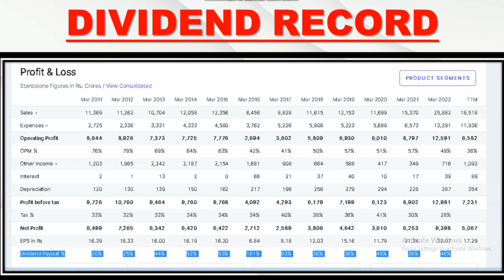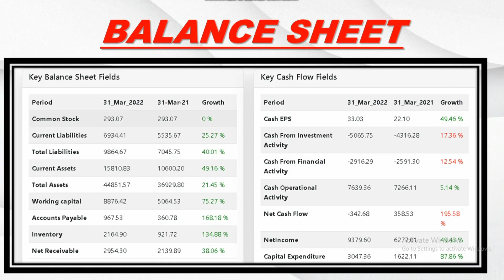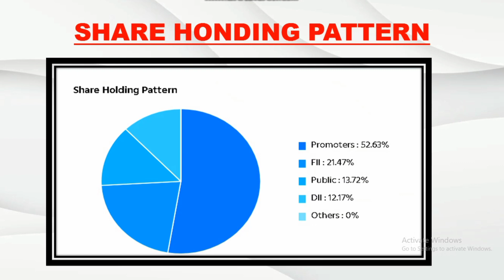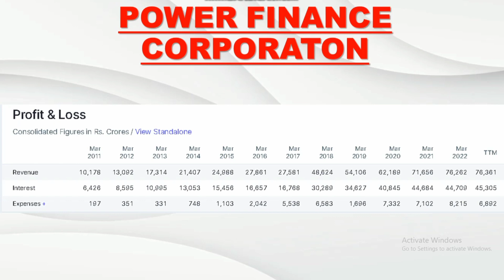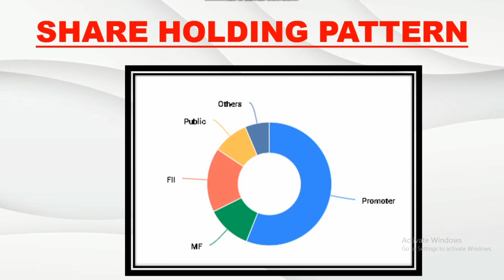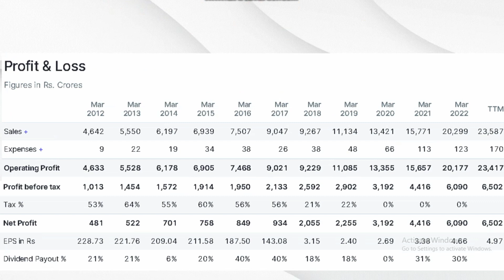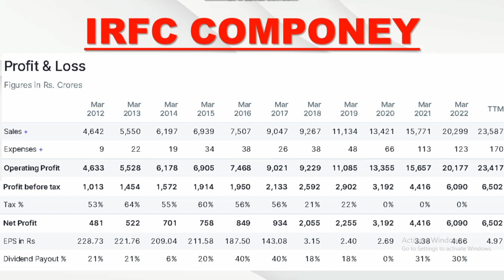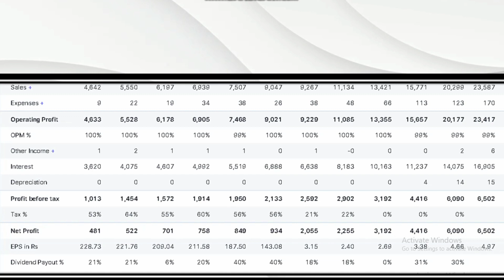सबसे ज्यादा DIVIDEND देने वाले शेयर ✅ high dividend paying stocks in india || dividend stocks 2023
Hi
   Welcome to {GUSAIN GROUP FINAINCE} Channel  you to this channel  you can find :-
    I.  :  Stock market/ Share market knowledge
   II   :  Stock market latest news.
   III.  :  Stock market / Mutual funds in hindi/english.
   IV.  :  Treding/Investing knowledge
   V.  :   Improve Your finacial Knowledge
   VI  :  All about of Money
   VII :  Mutual fund investment
VIII

in this video we will discuss about Top 05 best high dividend paying stocks for 2023 in india under the 100rs in hindi.

Queries Solved:
1) in this video we will discuss about top 5 dividend paying stocks in India
2) also we will discuss what is divided and why company pay the dividend
3) how you can generate the passive income from share market as a form of dividend
4) best dividend Paying Stocks in india

This channel is not registered under SEBI guidelines. I am just keeping my point of view about stock market and shares.
Therefore please consult or discuss with your financial advisor before taking any decision.

This channel is only for education and knowledge purpose therefore if you want To keep yourself motivated or updated and move forward and learn something new, follow { GUSAIN GROUP } channel today!!!